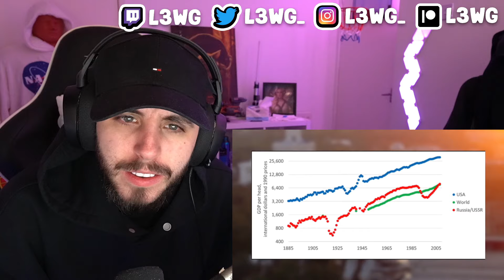Brit Reacts to How is Germany the richest country in Europe?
How is Germany the richest country in Europe?